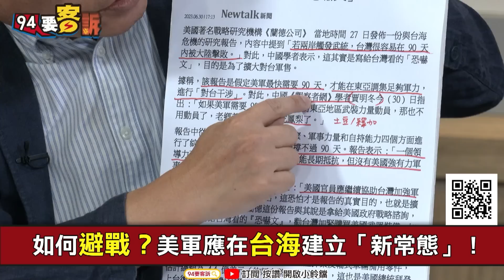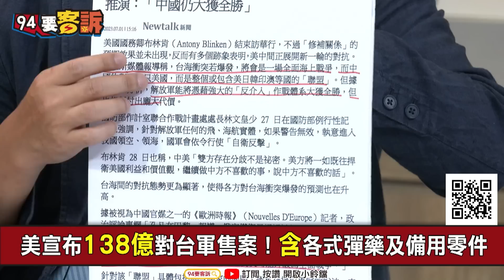【94要客訴】藍德報告「台灣撐不過90天？」需領導力強+具社會凝聚力！張益贍：與那國島可變台灣軍火庫！危機反而是「92共識變內政問題」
主持人：王時齊｜前民眾黨中央委員 張益贍

台灣撐不過90天？中學者：美擴大對台軍售的恐嚇文
美宣布138億對台軍售案！含各式彈藥及備用零件
如何避戰？美軍應在台海建立「新常態」！

友邦連結區